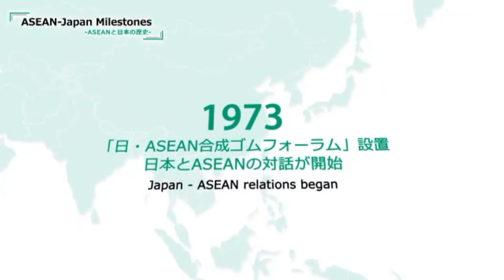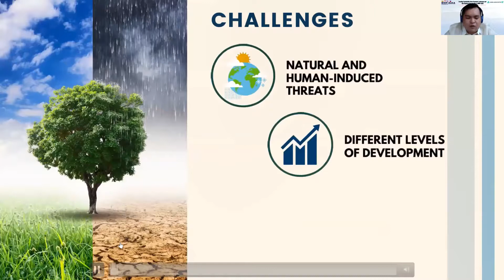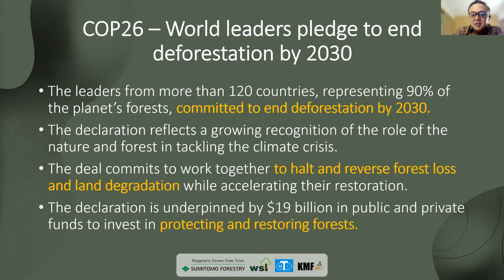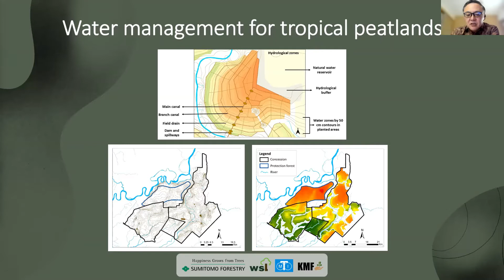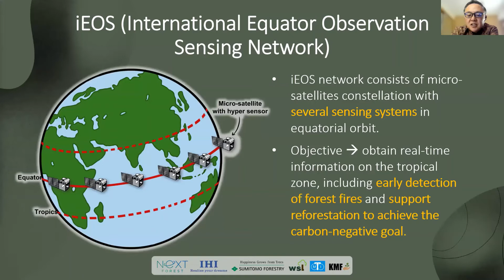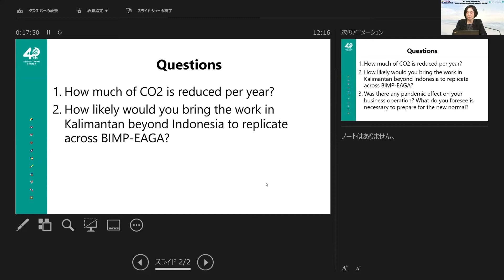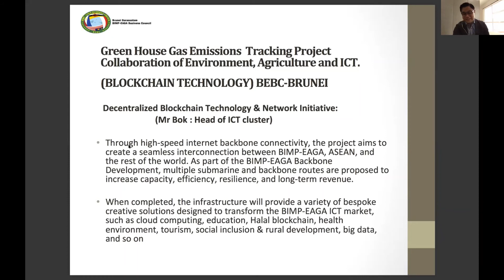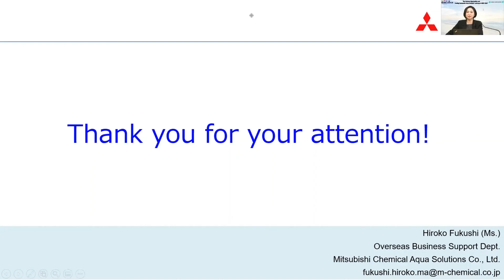≪BIMP-EAGA シンポジウムシリーズ≫『BIMP-EAGAにおける持続的な社会経済の醸成と新たなビジネス機会』第2回：環境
2021年11月25日（木 ）≪BIMP-EAGA シンポジウムシリーズ≫『BIMP-EAGAにおける持続的な社会経済の醸成と新たなビジネス機会』第2回：環境を開催いたしました。